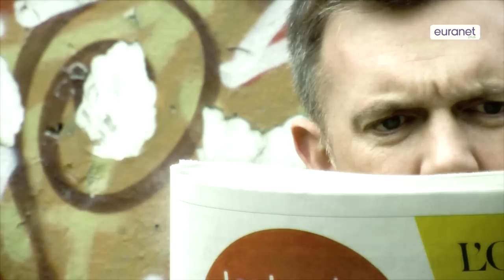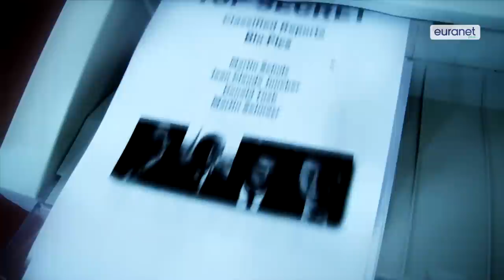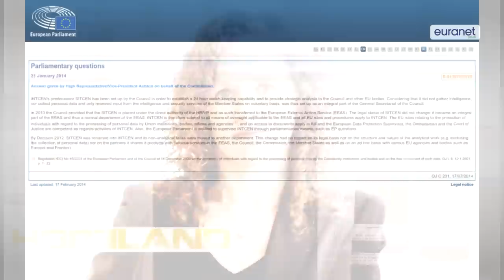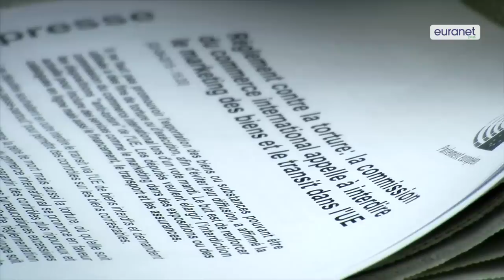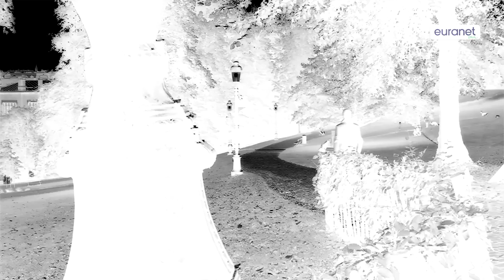The spy who loved EU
As Germany paves the way for an integrated European army, EU INTCEN, the EU’s intelligence analysis centre, will need a massive capabilities upgrade. In 2013, former Commissioner Viviane Reding, now an MEP, called for the European Union to create its own CIA. The idea was shot down then, but is gathering support today. So how can the EU expand its own capabilities when Brussels is littered with the debris of interstate tradecraft? The United States has been caught spying on EU institutions, and on Europe’s leaders; but so too have the British; and several MEPs are suspected of spying on the EU for Russia. EU Files examines the shadows of Brussels espionage and explores the future capacity and control of Jacques Le Bond.

Interviewees and featured guests:
- Axel Voss, MEP, Centre-Right, EPP
- Tamás Meszerics, MEP, Greens, Greens/EFA
- Timothy Kirkhope, MEP, European Conservatives, ECR
- Malin Bjork, MEP, European United Left, GUE/NGL
- Anna Maria Corazza Bildt,  MEP, Centre-Right, EPP
- Marietje Schaake,  MEP, Liberals, ALDE
- Eric King, Privacy International